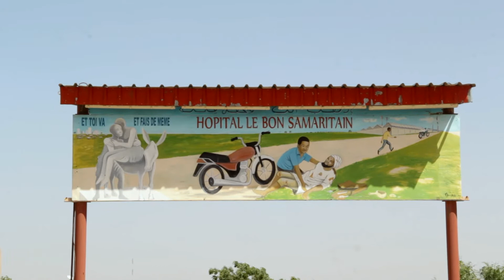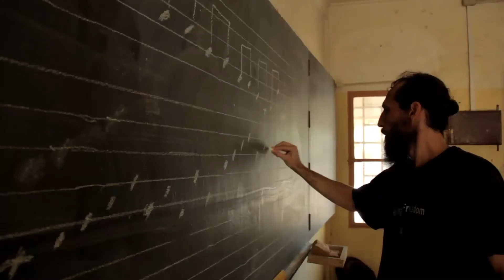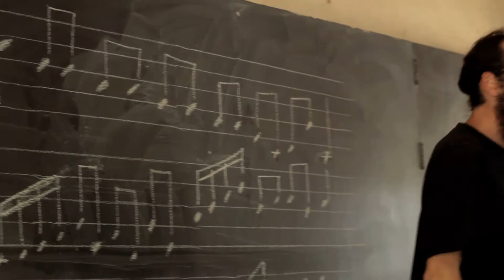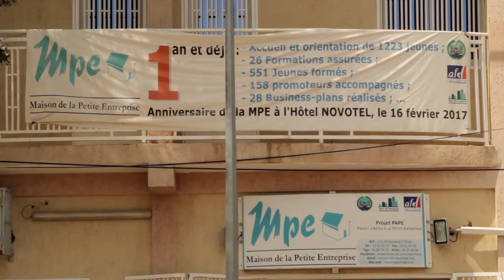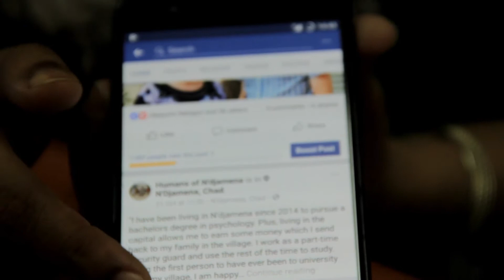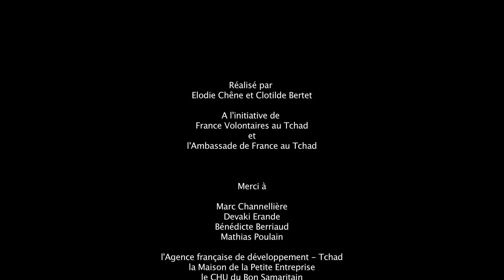Un Tchad Volontaire - documentaire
Découvrez les portraits de quatre volontaire internationaux au Tchad :
- Marc, volontaire international en administration
- Devaki, volontaire de solidarité internationale
- Bénédicte, volontaire de solidarité internationale
-Mathias, volontaire bénévole

Un film documentaire réalisé en partenariat avec France volontaires au Tchad, par Elodie Chêne et Clotilde Bertet. Lauréat du meilleur documentaire pour le Concours Diplay du ministère de l'Europe et des affaires étrangères en 2018.